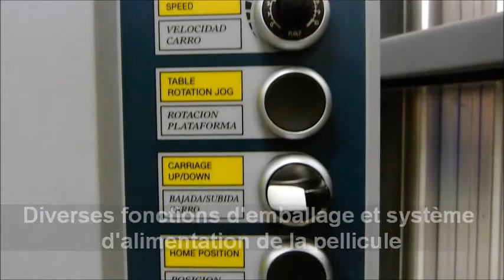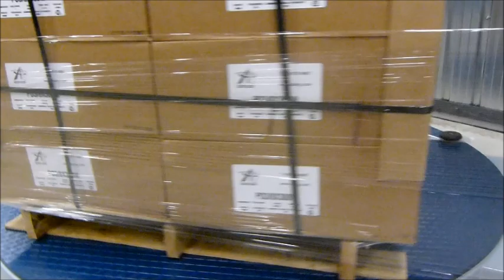Robopac Hybrid (Version Français)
La machine Rotoplat Hybrid est disponible avec différentes fonctions d'emballages. En particulier, la nouvelle Hybrid est équipée d'un chariot de pré-étirage du film, ajustable pour la force de pré-étirage. Comme toutes les machines Robopac, l'Hybrid est construite selon les plus hauts standards de qualité et de sécurité.